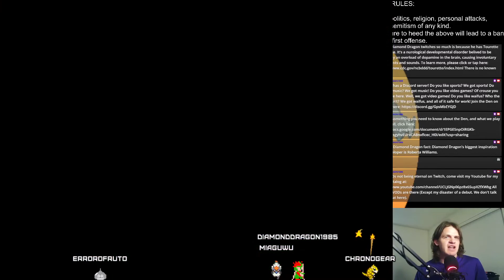Final Fantasy 5 GBA: Here We Go Again...